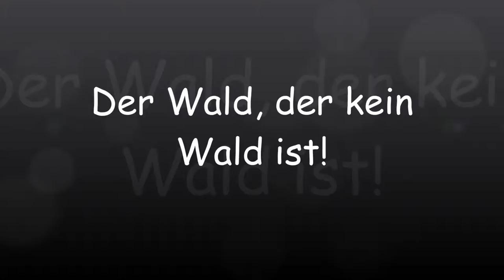Der Wald, der kein Wald ist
EIn kleiner "Wald" im Scharnhäuser Park, Ostfildern.